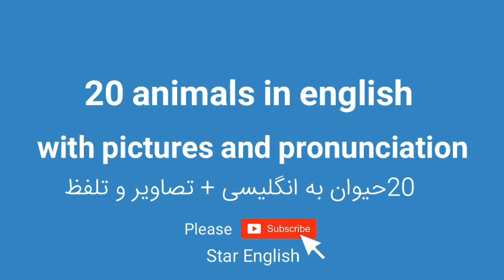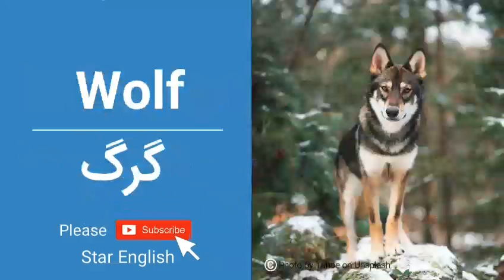حیوانات به انگلیسی | animals in english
20 animals in english with pictures and pronunciation star english
بیست حیوان به انگلیسی همراه با تصویر و تلفظ
خرگوش به انگلیسی
مرغ به انگلیسی
مرغابی به انگلیسی
خفاش به انگلیسی
گوزن به انگلیسی
میمون به انگلیسی
اسب به انگلیسی
کبوتر به انگلیسی
قاطر به انگلیسی
سگ به انگلیسی
گرگ به انگلیسی
شیر به انگلیسی
ببر به انگلیسی
پلنگ به انگلیسی
گربه به انگلیسی
خرس به انگلیسی
طوطی به انگلیسی
بر به انگلیسی
گوسفند به انگلیسی
میمون به انگلیسی
لطفا عضو کانال شوید